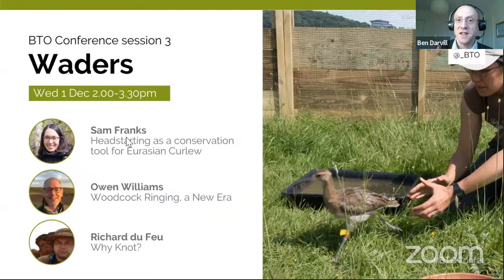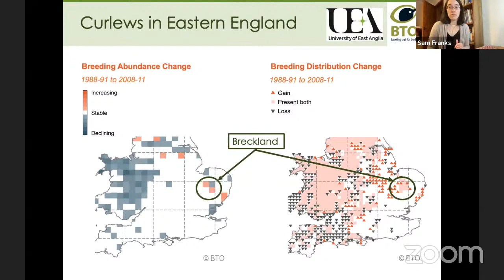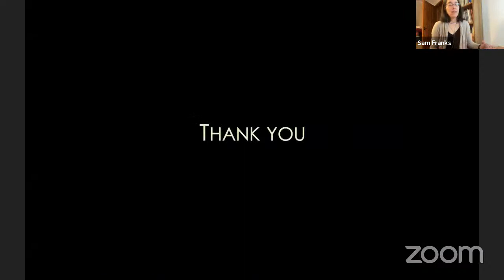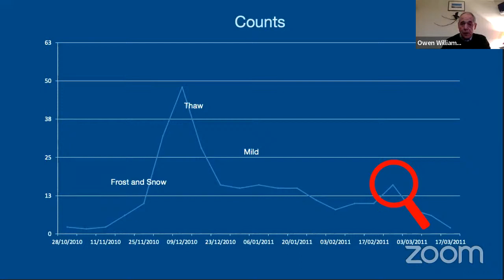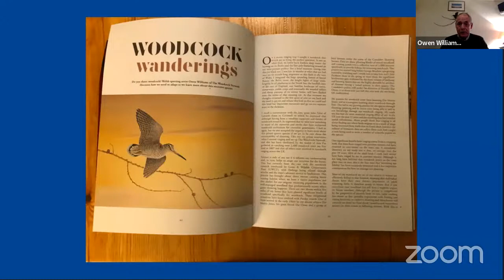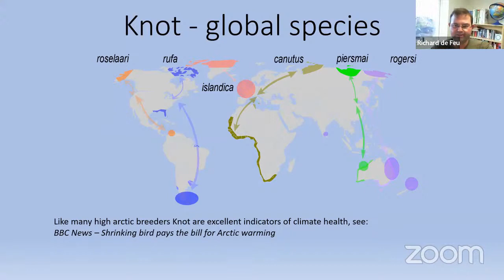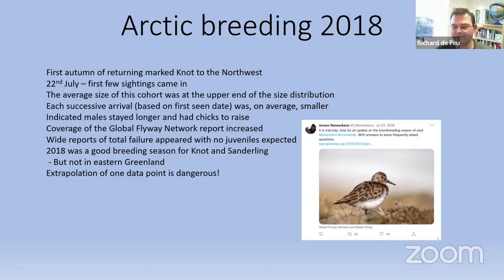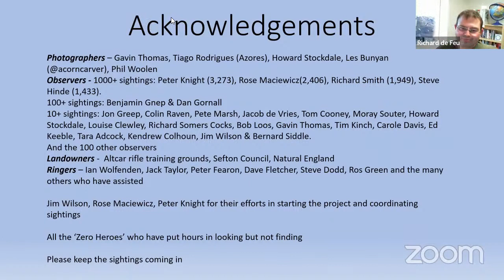BTO Conference 2021: Session 3 - Wondrous Waders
Session 3 of the BTO Conference includes talks on Curlew by Sam Franks, Owen Williams talking about Woodcock Ringing and Richard du Feu talking about the Altcar Knot project.